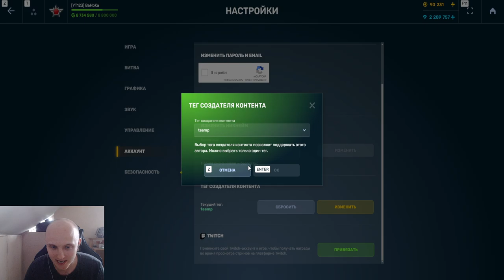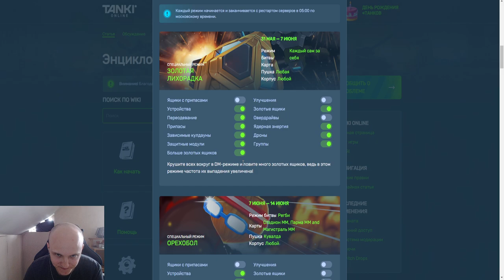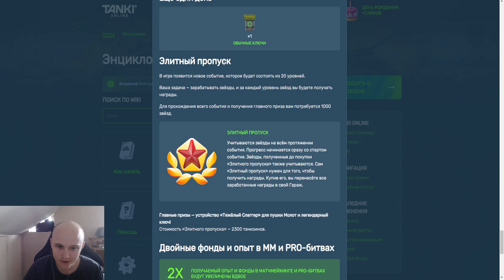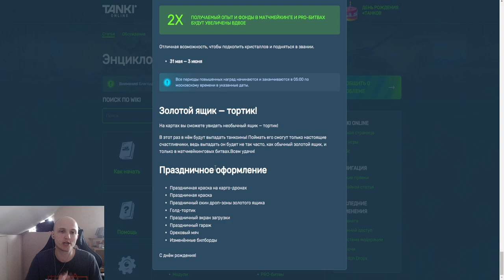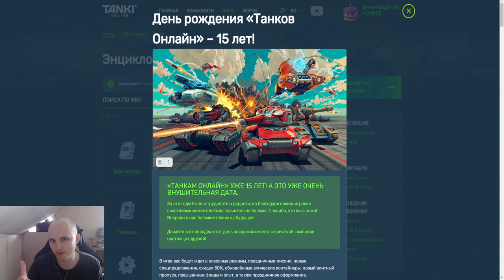ШОК! СУПЕР ПОДАРОК ВСЕМ ,НОВЫЕ ТАНКОИНОВЫЕ ЯЩИКИ и 50% CКИДКИ на ДЕНЬ РОЖДЕНИЯ В ТАНКАХ ОНЛАЙН